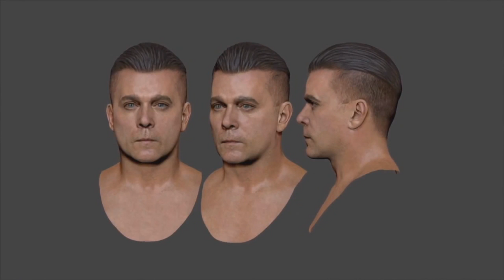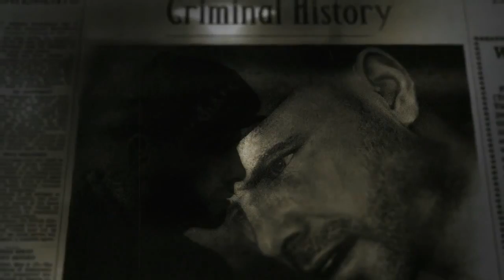NEW! Mob of the Dead - All Gameplay & Info so far - BO2 Zombies Uprising DLC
This video recaps everything we know so far about the new zombies map called Mob of the Dead that is a part of new Uprising Map Pack. There were 3 official gameplay trailers for mob of the dead so here they all are in one video.